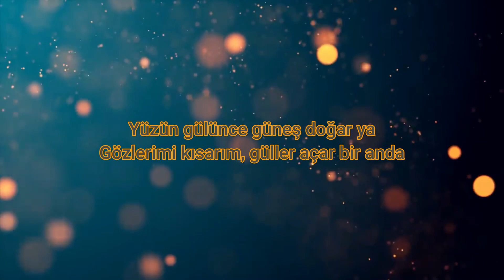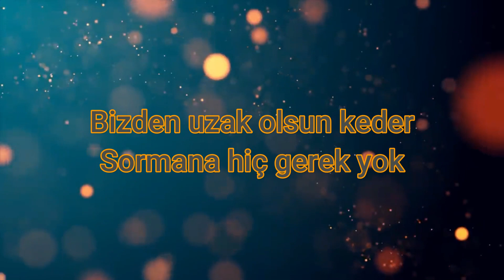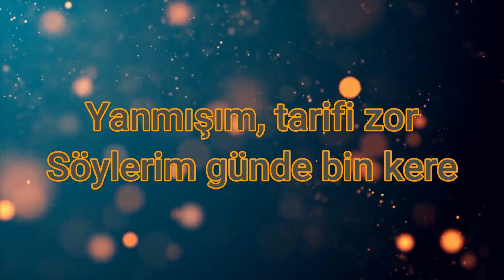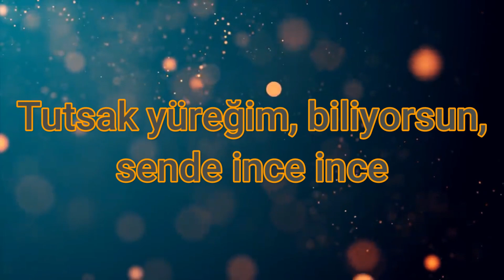Simge - Aşkın Olayım (Sözleri / Lyrics)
İnsan yalnız doğar da
Yalnız ölmezmiş n'aber?
Bizden uzak olsun keder
Sormana hiç gerek yok
Yanmışım, tarifi zor
Söylerim günde bin kere

Yüzün gülünce güneş doğar ya
Gözlerimi kısarım, güller açar bir anda
İşte seninle bir ömür böyle
Güller, güneşler dolu ellerimizde

Söylenmedi hiç sana layık düşler benden önce
Tutsak yüreğim, biliyorsun, sende ince ince
Yangın yeri hep buralar sayende, yok şikâyet
Gel bi' sarayım, aşkın olayım

Yalnız ölmezmiş n'aber?

Gel bir sarayım, aşkın olayım